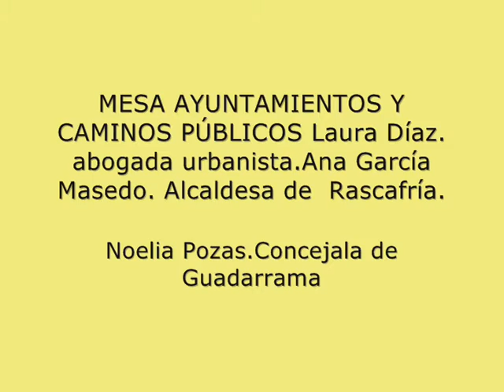VIII Jornadas En Defensa De Los Caminos Públicos Rascafría (Madrid) 2014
1 mesa ayuntamientos
Organizado por  Sociedad Caminera del Real de Manzanares